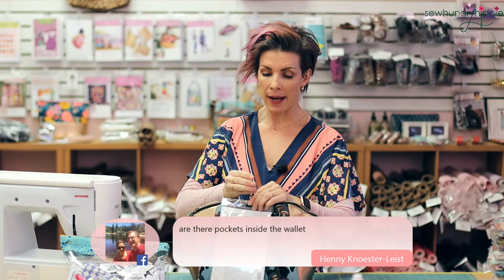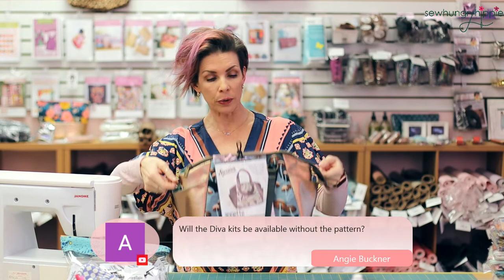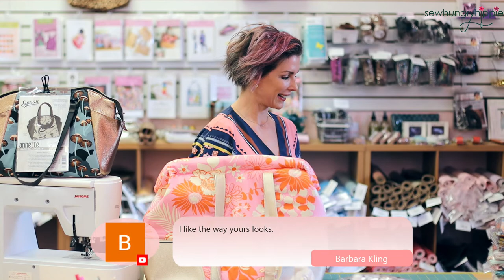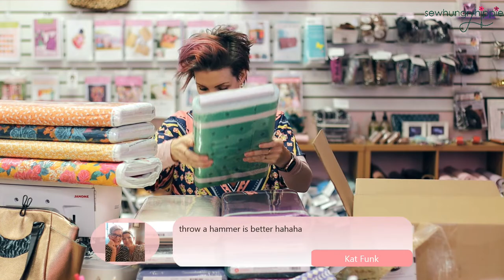Live Sesh Friday- sewing labels into your makes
Hello friends! Today I'll demonstrate how I sew labels into my products. It's super easy, try not to overthink it. I purchased my labels on etsy a long time ago, they are custom woven, 2-sided-with a fold. They wash up well because they are woven.

I'll show you what JUST ARRIVED as well- because who doesn't love an unboxing?!!!

As always, thank you for being here! Comment to enter our weekly giveaway, drawn the following week on Friday.

We are open at our physical location in McFarland, Wisconsin on Wednesdays and Saturdays 12-4